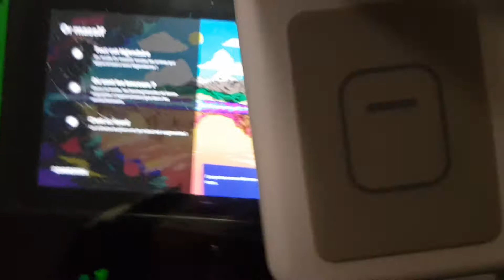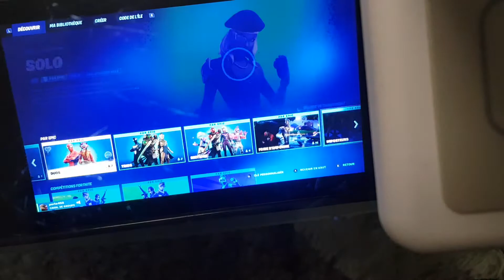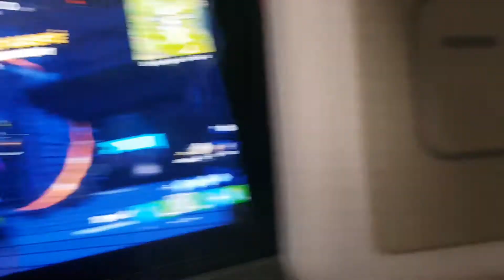une vidéo fornite sur la switch